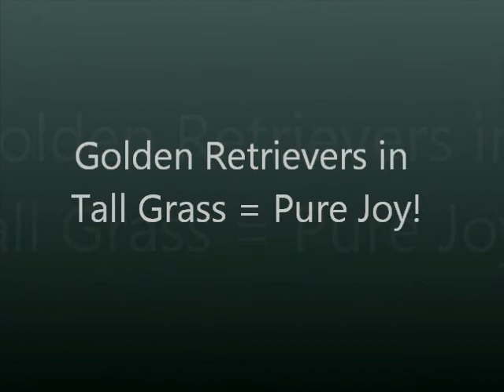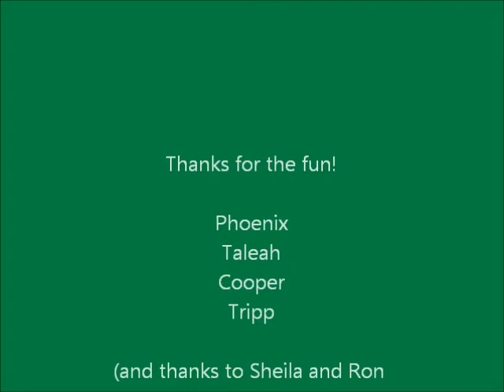Goldens in Tall Grass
Golden retrievers having fun in the tall Spring grass.